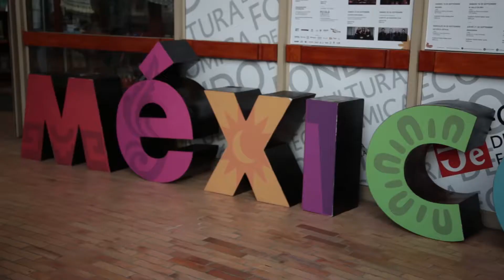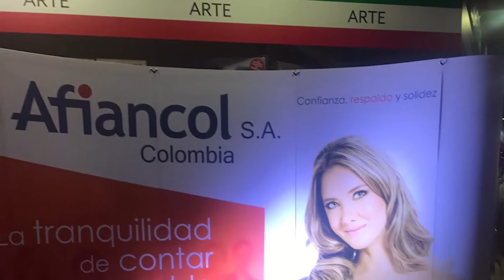7° Festival Visiones de Mexico - CCGGM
Cuando se fundó en 1934, el propósito original del Fondo de Cultura Económica era proveer de libros en español a los estudiantes de Economía de la Universidad Nacional Autónoma de México. Sin embargo, muy pronto la editorial extendió su campo de acción a otras ciencias sociales, a las humanidades, a la literatura (sobre todo a la escrita en español), a la divulgación de la ciencia, a los libros para niños y jóvenes y a las artes plásticas. Ese objetivo fue enriquecido, también desde muy temprano, con una clara vocación hispanoamericana. Tal como expresó Daniel Cosío Villegas, el Fondo publica para todo el ámbito de la lengua española, no para un país determinado.

Ochenta y tres años más tarde, podemos decir que la editorial no solo ha persistido en ese empeño sino que lo ha robustecido. Prueba de ello es el Festival que hoy presentamos y que ya alcanza su séptima edición. En estos siete años han visitado Colombia un poco más de cincuenta autores mexicanos, lo cual es una buena prueba del interés de nuestra editorial por propiciar un diálogo constante y fluido entre los dos países.